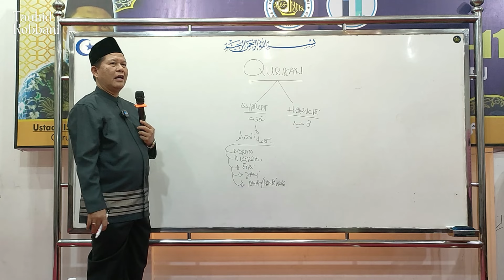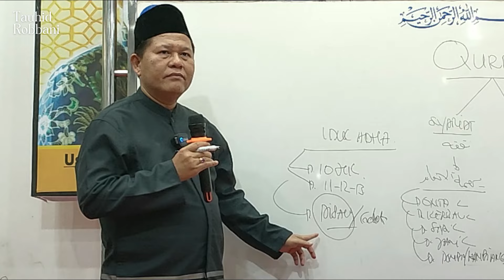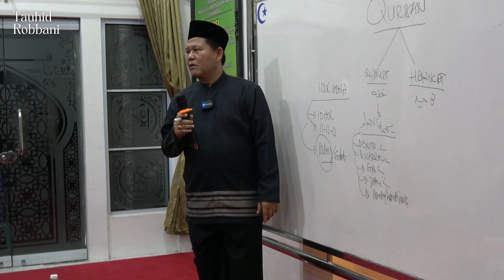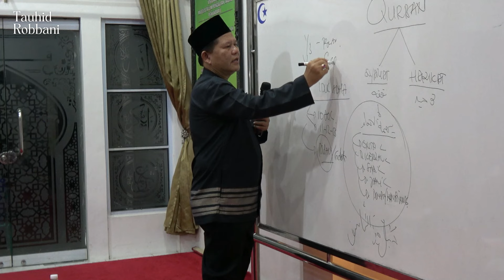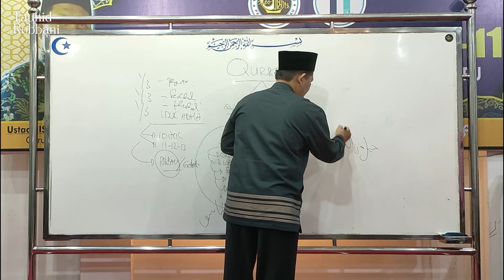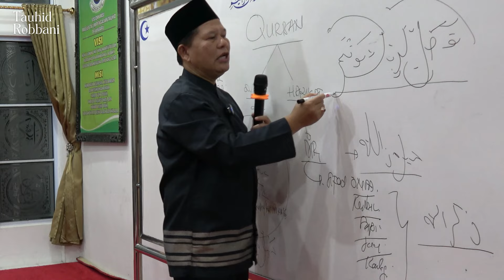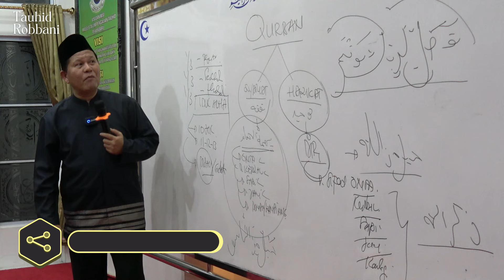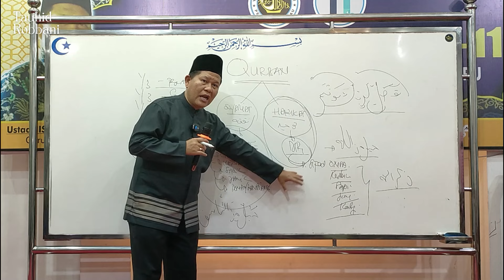Qurban Secara Zahir & Bathin - Kajian Tauhid | Ust. Iswardi, S. Ag (Part 2/2)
Channel Tauhid Robbani Official berisikan konten kumpulan video-video ceramah Ustadz Iswardi, S. Ag

Dakwah beliau, bertema tentang TAUHID (keyakinan kepada ALLAH) yang Rahmatan Lil Alamin, dengan cara mengenal diri yang sejati. dan Membangun Keserasian, Keselarasan, dan Keseimbangan antara Syariat Fiqih (tubuh), Thariqat Tasawuf (hati), dan Hakikat Tauhid (ruh) di dalam diri atas Ridho ALLAH AZZAWAJALLA.

INFORMASI MENGUNDANG HUBUNGI :
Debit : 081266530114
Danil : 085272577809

supported by

Team Tarbiyyah
Yayasan Tauhid Robbani

Jl. Dagang No. 39 Pekanbaru - Riau